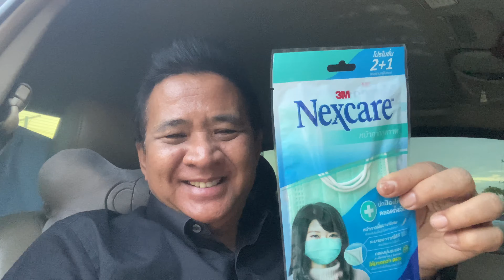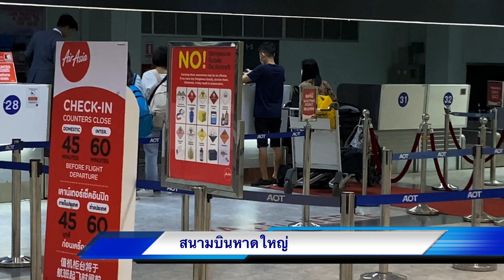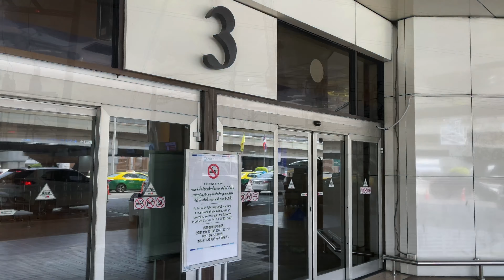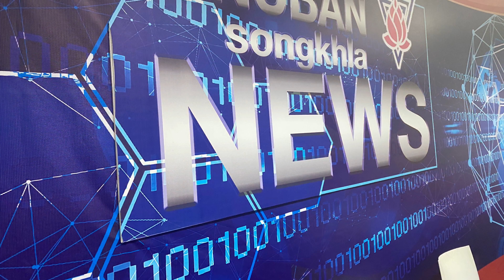ไปกรุงเทพฯ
ผอ.ศิลปชัย